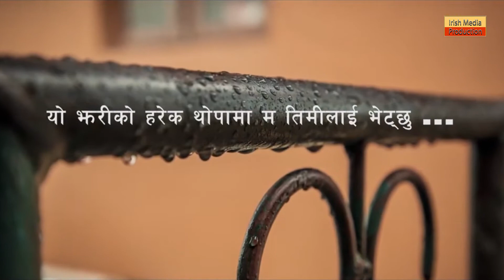यो झरी,एक कप कफी अनी तिमी! || Photo Video|| Poem|| Irish Media Production